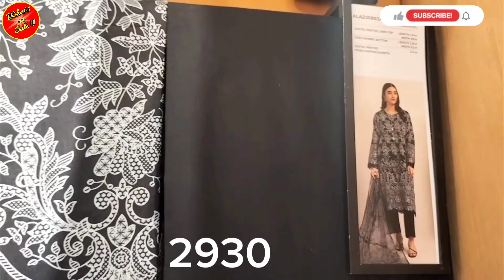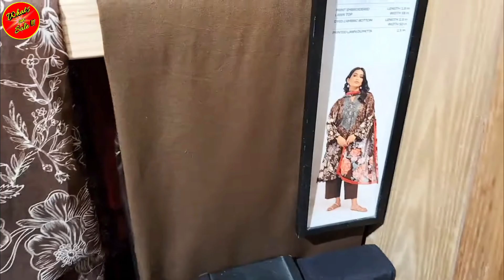khaadi sale | khaadi sale today | khaadi sale 2023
khaadi sale | khaadi sale today | khaadi sale 2023 | ‎@Whats_on_sale.

khaadi sale
khaadi summer clearance sale
khaadi azadi sale